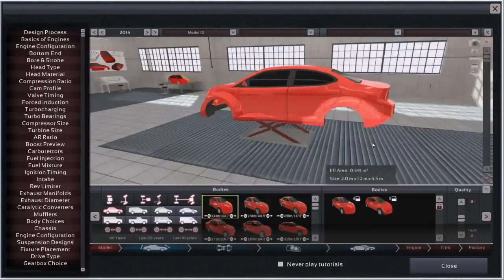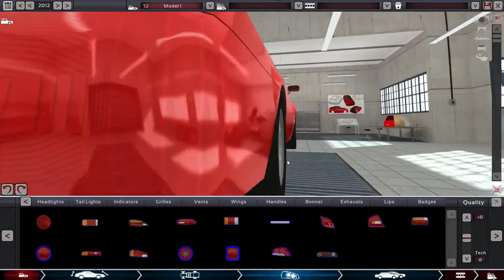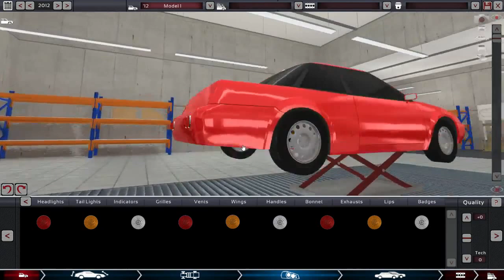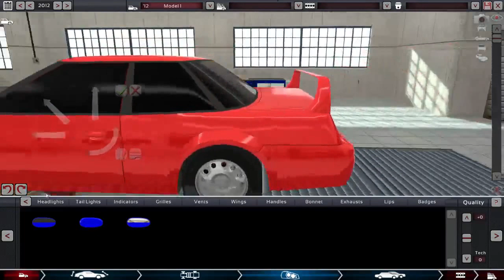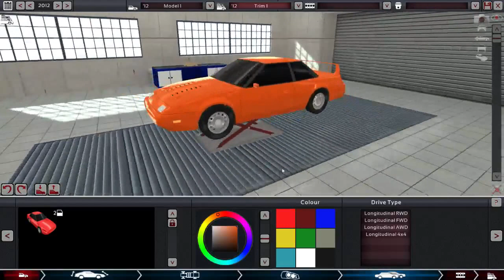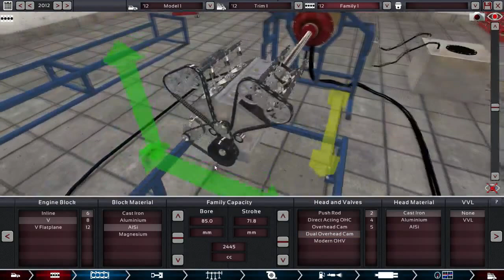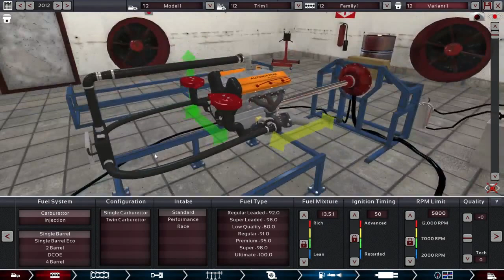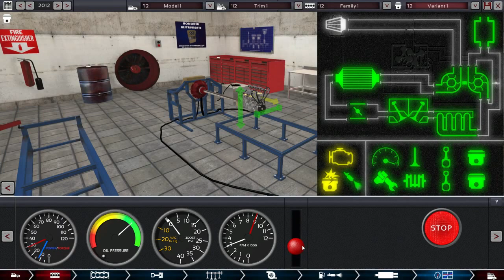Automation - The Car Company Tycoon Game Sandbox first try.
Watch me playing games live. Tips on the link below, thanks.